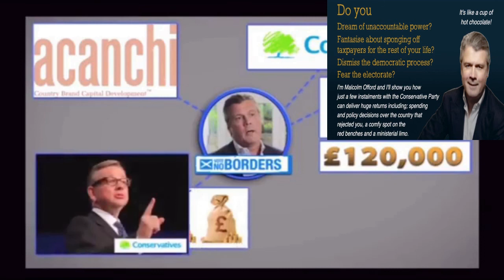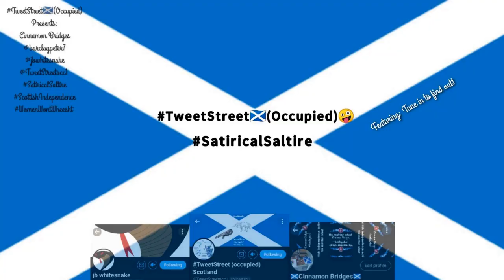TS39Nadira HB Craig